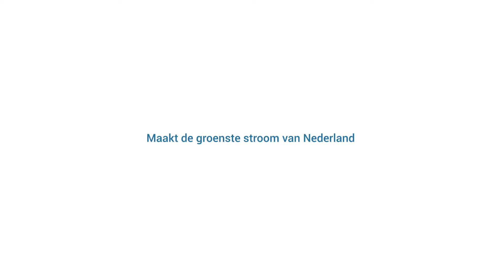Timelapse: De bouw van een windmolen (korte versie)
In deze timelapse kun je zien hoe één van onze windturbines in Windpark Oud-Dintel wordt gebouwd. De uitgebreide versie van dit filmpje kun je hier bekijken

OVER PURE ENERGIE
Pure Energie is energie waar je blij van wordt. Echt groene stroom, opgewekt in Nederland uit zon en wind. Je kiest bij ons zelf de windmolen waar je stroom van wilt afnemen. Alle stroom die wij verkopen, is door ons opgewekt in Nederland. Dat is één van onze garanties. Pure Energie is een echt Hollands product.

Meer weten over onze groene stroom en de wijze waarop we jouw duurzame energie opwekken? Volg ons op social media.